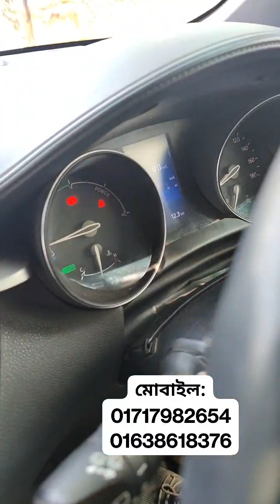সবার ক্রাশ CHR গাড়ী, পানির দামে 😱 সরাসরি মালিক থেকে কিনুন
☘Allah Hafez☘